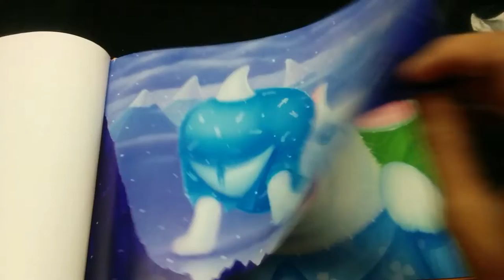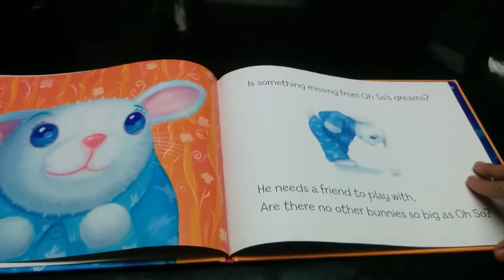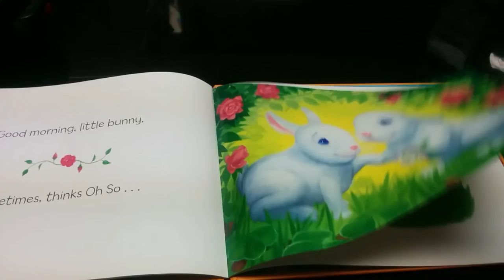Bedtime Story about oh so tiny bunny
It's a very nice story about a tiny bunny who thinks to become big!